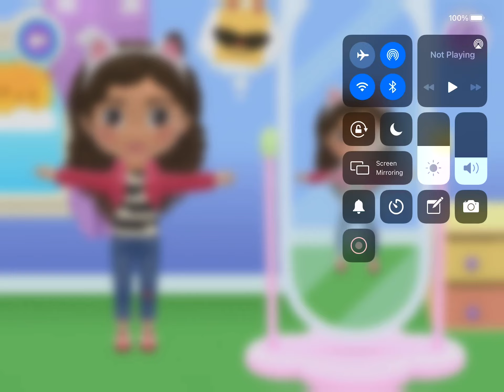GD game app